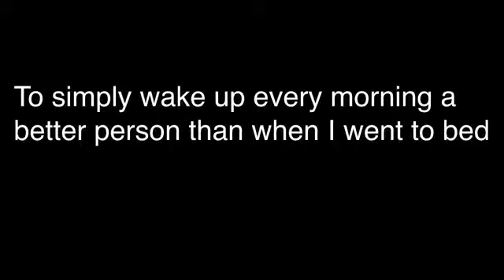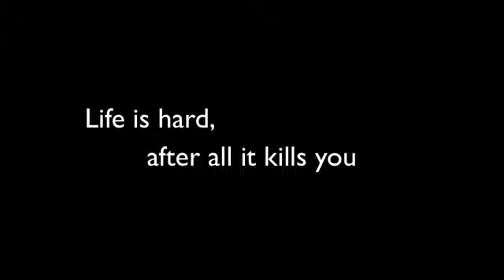Becoming better than yesterday